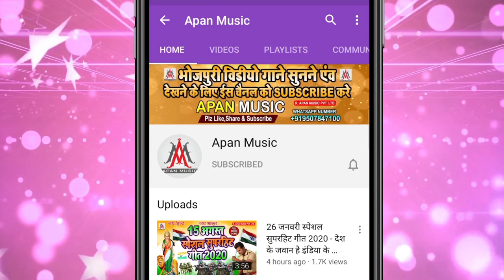खेसारी भईया मुर्दाबाद || Ramu_Singh || Khesari_Bhaiya_Murdabad || Bhojpuri Vivad Song 2021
►Song : Khesari Bhaiya Murdabad
►Singer : Ramu Singh
►Lyrics : Arun Ashiq